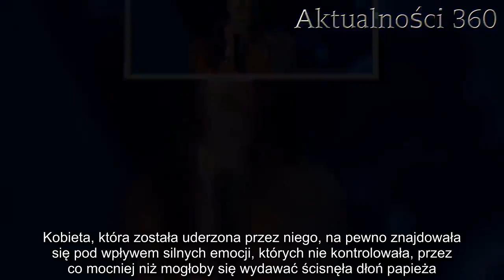Papież Franciszek uderzył kobietę. Po wszystkim odszedł oburzony, porażający moment nagrały kamery